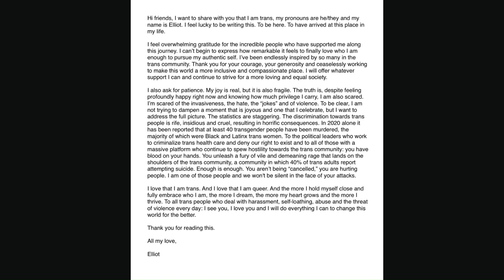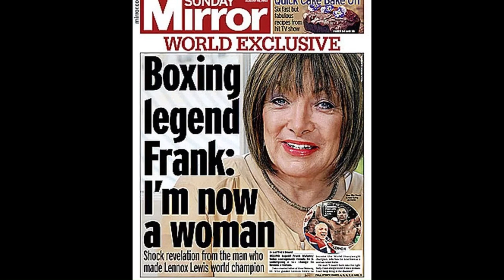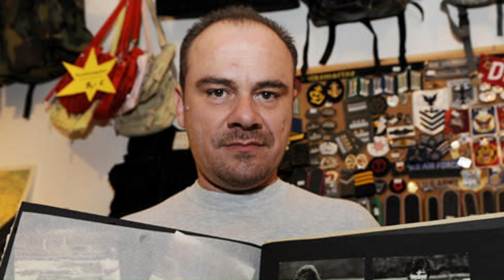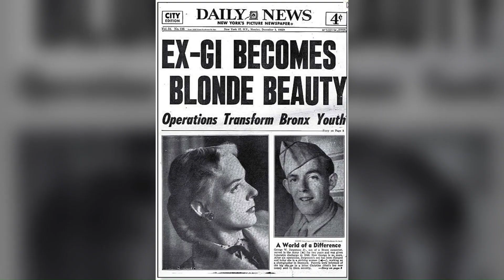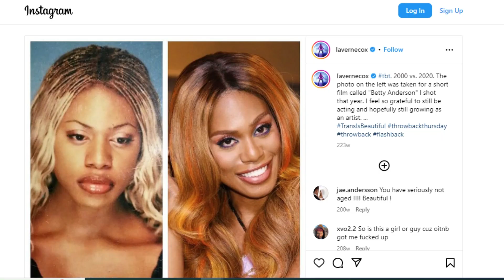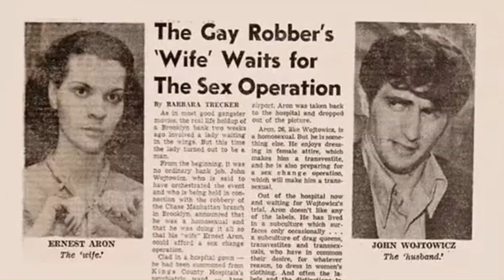11 Celebrities Who Have Undergone Gender Reassignment Surgery - GlocalBuzz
List of famous people who underwent gender transition.

1. Ellen page (Elliot Page)
2. Chastity Bono (Chaz Bono)
3. Francis Maloney (Kellie Maloney)
4. Bruce Jenner (Caitlyn Jenner)
5. Heidi Krieger (Andreas Krieger)
6. Christine Jorgensen (George William Jorgensen Jr.)
7. Laverne Cox (Roderick Laverne Cox)
8. Bradley Manning (Chelsea Manning)
9. Larry Wachowski (Lana Wachowski)
    Andy Wachowski (Lilly Wachowski)
10. Elizabeth Eden (Ernest Aron)